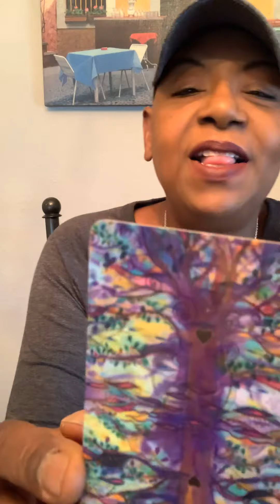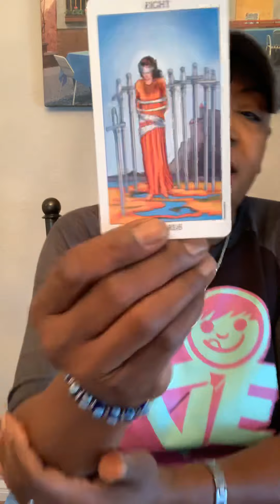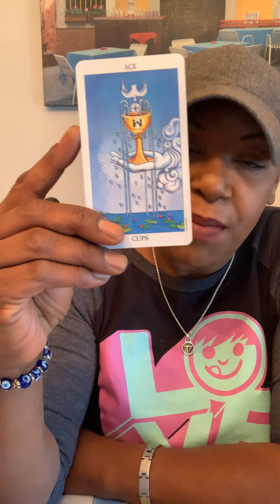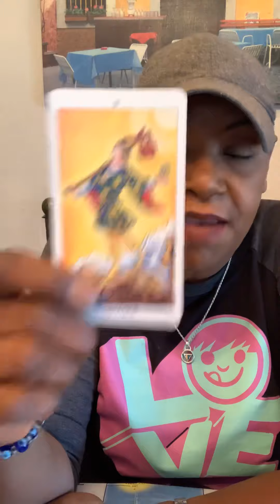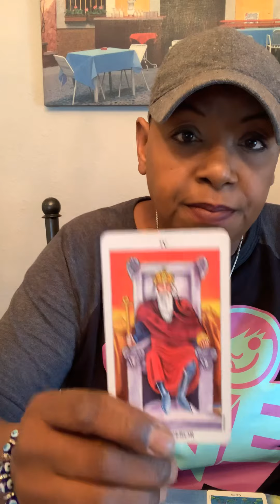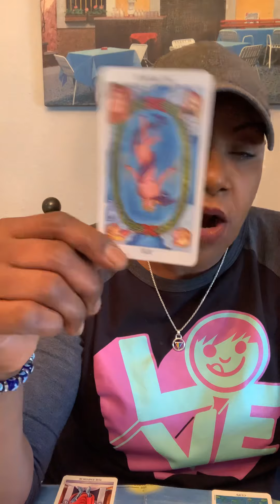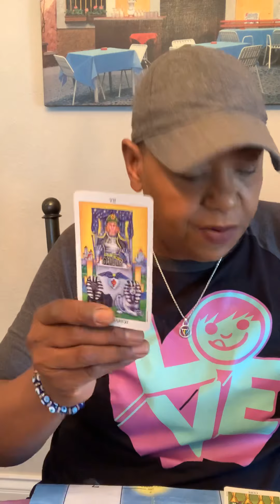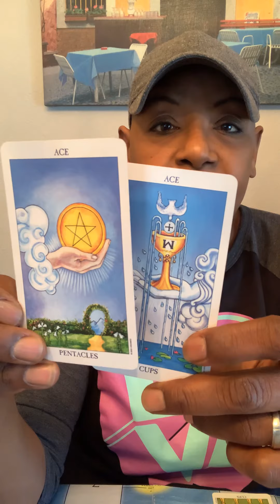Tea time with Tanya 7/29/20 Will an effective vaccine be made this year?